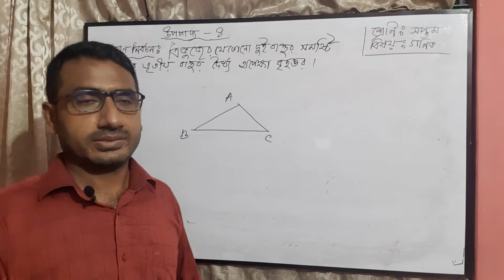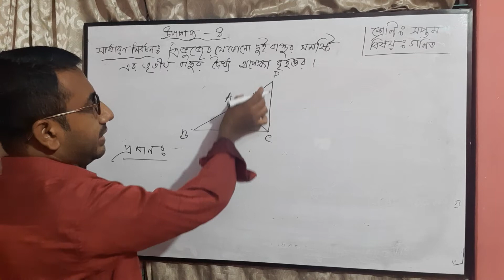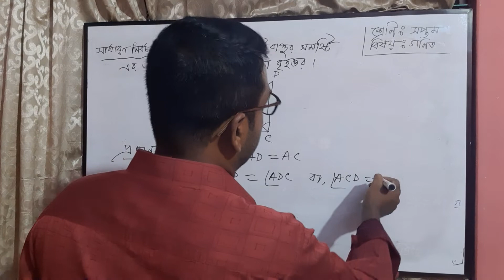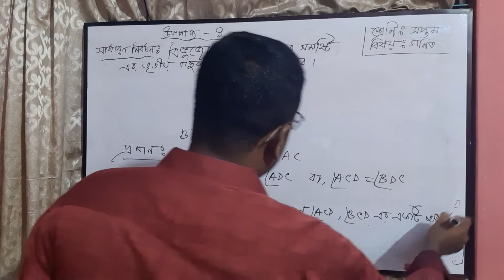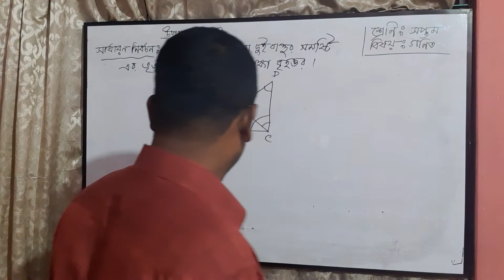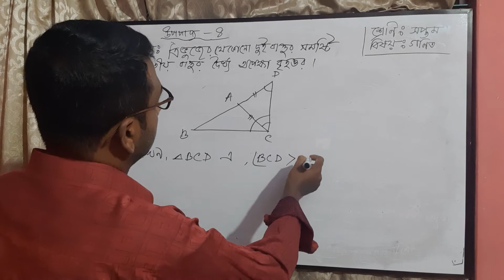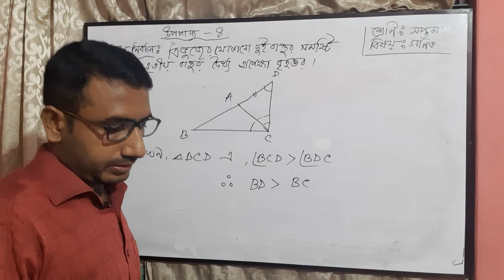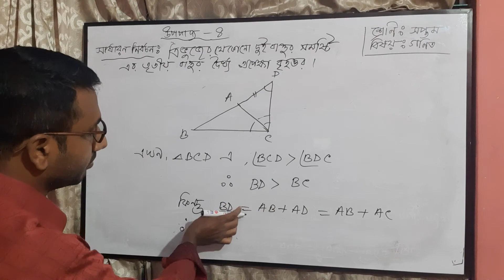শ্রেণি: সপ্তম, বিষয়: গণিত(উপপাদ্য-৪) মো: আব্দুল আলিম